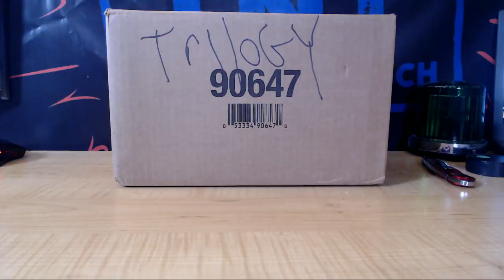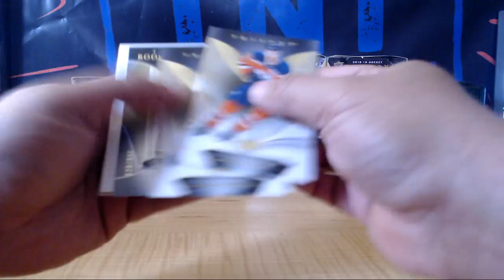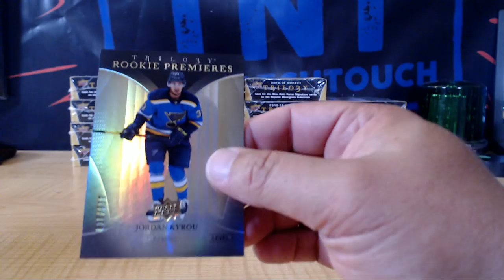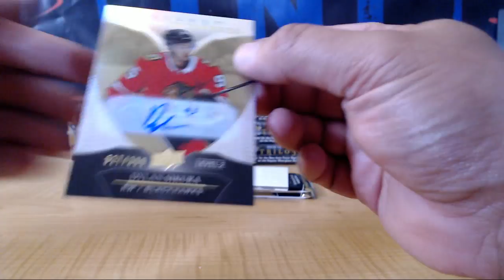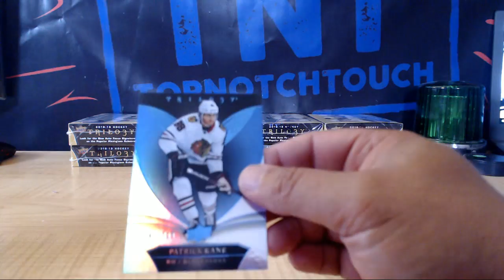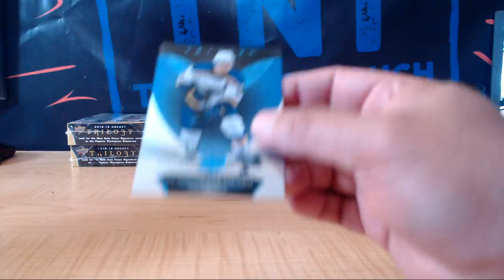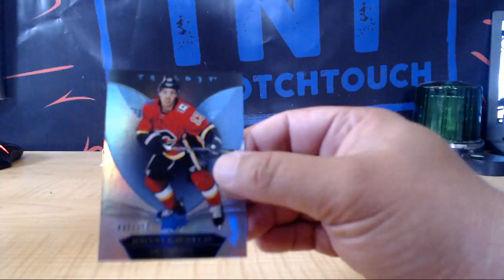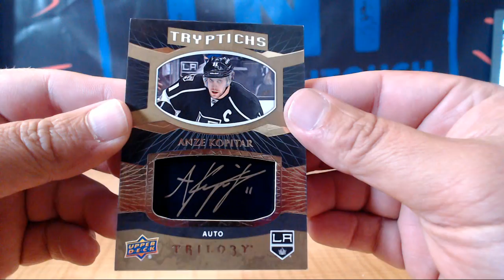18-19 UPPER DECK TRILOGY HOCKEY 20 BOX MASTER CASE BREAK # 5EE